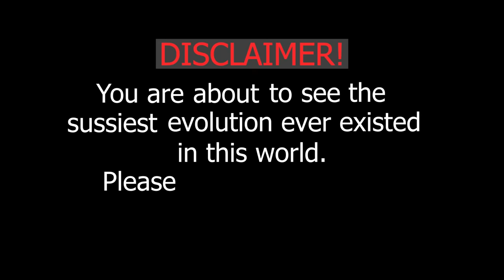The evolution of Amogus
Fun fact: Amogus existed waaaay back.

Amogus evolution, Among us evolution. Jesus is also sus, Minecraft is also sus, which means that Dream is sus :), Zeus may be sus, Augustus is definitely sus, afungus too, columbus as well.
Britus is definitely sus. Pegasus, pegasus is sus. Very sussy. Emoji is sus. Stalinus sus. Wtf sussolini. SUS alert! SUS. If you're reading this ur really sus lmfao. spongebob sus. spongebobus. Sus Amogus Funny meme. MacUS and MacOS also Mac OS and Mac US :D. wtf. Rickrolled haha. Rickrolled. Rickroll. Rick Astley hihihhaha. Rick Astley is sus. This video will hurt your brain. It will hurt your brain, literally :D. Omg Pedro Pascal turned on light theme. Keanu Reeves lookin sus he also reacts to amogus, Linus haha. Guvoid. Dream
DaBaby I'll turn into a convertible. Turns into a convertible. Spongebob, squidward. FlyingKitty, Meme Zee, Kiwi nice fruit. Kadz lol, Less gooo. Citrus. eats lemon. dies. lemonade. brrrr. hahahahh. Big chungus. sussy impasta. fat.
El wiwi, takis are intense, lemon, industrial society...

Spot for my sussy members:
- none yet ;(